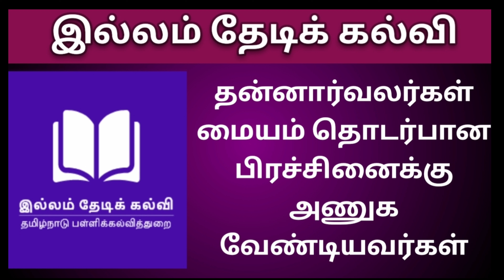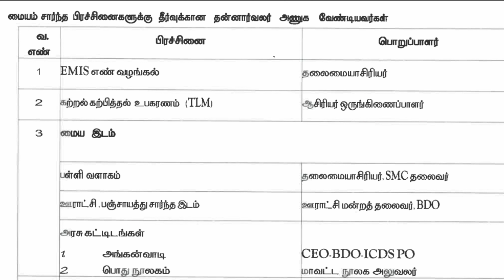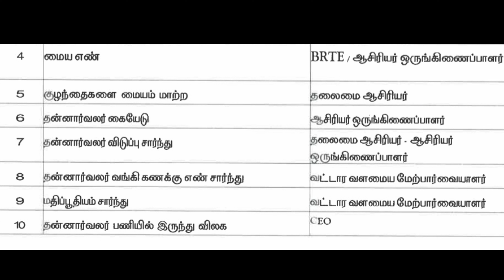இல்லம் தேடிக்கல்வி தன்னார்வலர்கள் மையம் தொடர்பான பிரச்சினைகளுக்கு அணுக வேண்டியவர்கள்